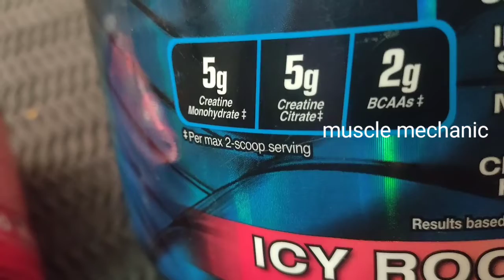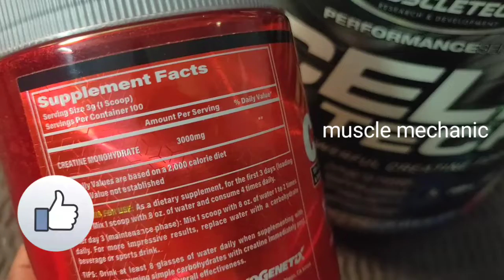creatine is best or bad கிரியேட்டின் நல்லதா கெட்டதா